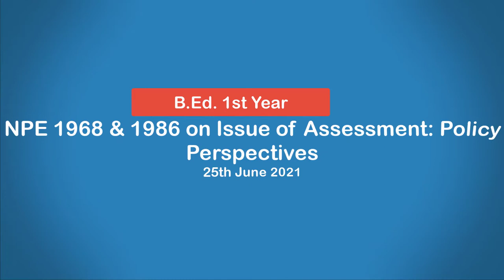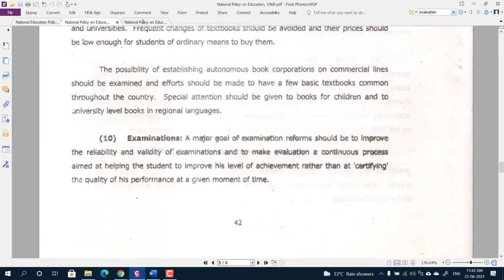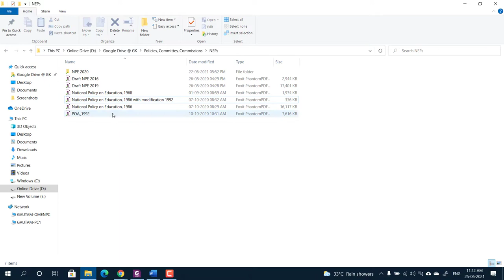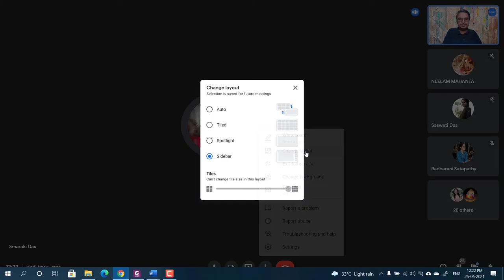NPE 1968 & 1986 on Issue of Assessment: Policy Perspectives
Recording of the online class taken for the B.Ed. 1st Year students of University Department of Teacher Education (UDTE), Utkal University
Topic of Discussion: NPE 1968 & 1986 on Issue of Assessment: Policy Perspectives